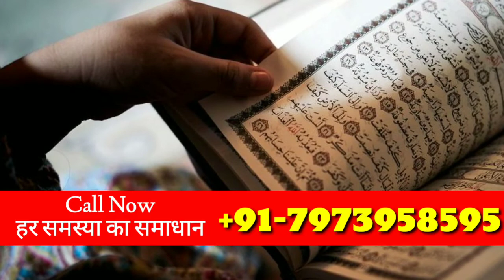Dushman se nijaat ka wazifa ! Dushman Ko Zaleel Karne Ka Wazifa ! Shatru Nashak Totka+91-7973958595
agar apko shatru se nijat chahiye to ap es video me diye dushman se nijat pane ka wazifa janiye or apne shatru ko zaleel kare es video me diye upay se apka shatru tadp kar marega

Dushman se nijaat ka wazifa, Dushman Ko Zaleel Karne Ka Wazifa,Shatru Nashak Totka,dushman ka tabah karne ka wazifa,dushman ko marne ka wazifa,dushman ki zuban bandi ka wazifa,shattru ko marne ka totka,totka,amal,wazifa,mantra,dushman,dushman,

1.Shatru ko Bimar karne ka Amal - एक निम्बू में कील गाड़ दबा दे यहाँ शत्रु बीमार होगा तुरंत

2.घंटे में दुश्मन को मिट्टी में मिलाने का भयंकर काला जादू | Kala jadu se shatru nash | Islamic totke